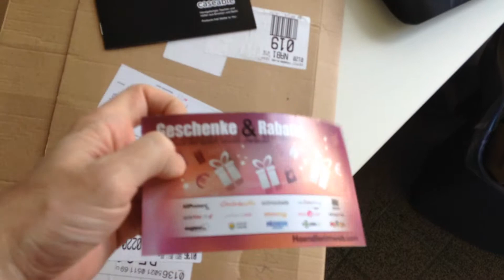Caseable Erfahrung und Unboxing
Wir haben den Anbieter für individuellen Smartphone Hüllen und Cases für Laptops und Notebooks getestet. Hier seht ihr das Unboxing. Hier gehts zum Testbericht

Wir haben bei Caseable 2 Produkte bestellt. Zuerst haben wir uns eine schicke Tasche für das MacBook Air mit 13 Zoll ausgesucht. Es handelt sich hier um einen Künstlerentwurf mit dem Namen Tuxedo. Danach haben wir uns ein iPhone 5 Case ganz individuell selbst gestaltet. Das ist auch sehr gut geworden. Wir haben einen fertigen Hintergrund mit der Skyline von New York verwendet und das Rabattzauber Logo darauf hinzugefügt. Ein gelungenes Ergebnis.